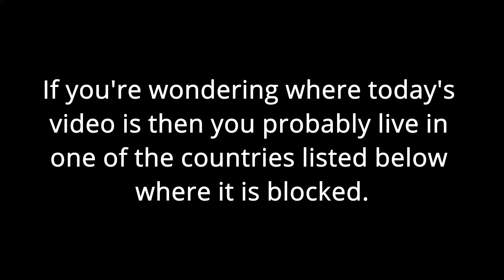Evanescence - Better without you is blocked in 128 countries ► Pictures, Noise and Words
Original link:
This artists video has been through Youtube's compression twice so quality may not be as artists intended, check the original link.